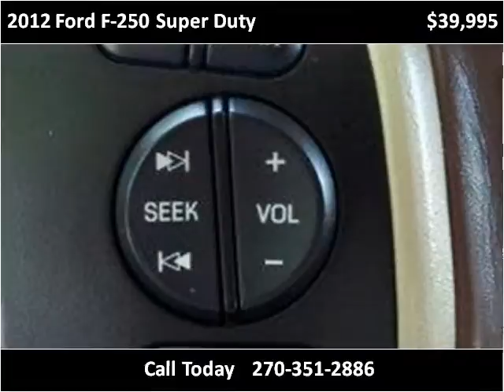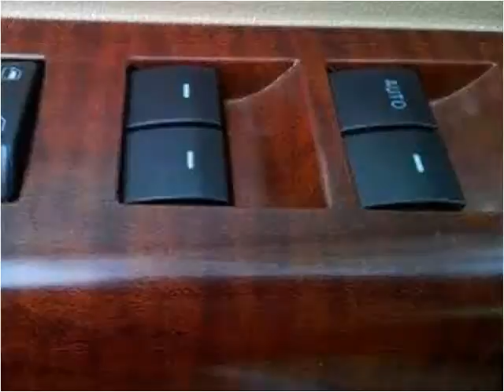2012 Ford F-250 Super Duty Used Cars Radcliff KY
This 2012 Ford F-250 Super Duty is available from Tim French Superstore Radcliff.